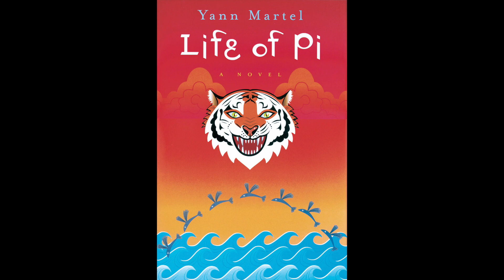TEN WORD BOOK REVIEW | Life of Pi (Yann Martel)